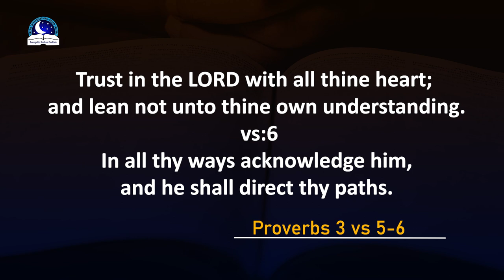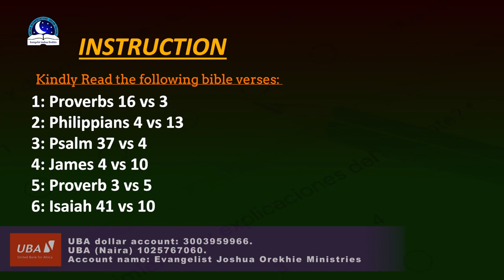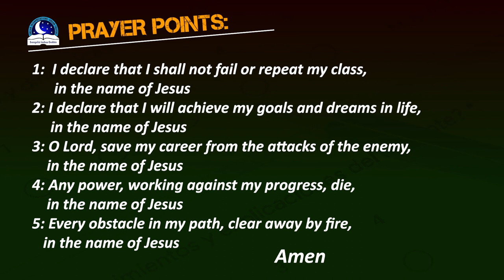Dream of Getting a Good Exam Result - Check out what it means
Dream of getting a good exam grade signifies success.